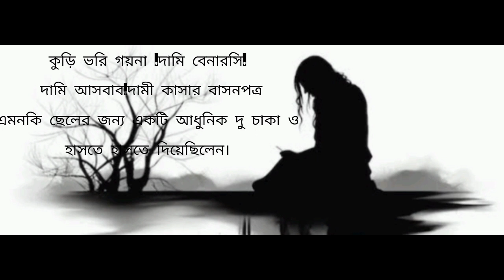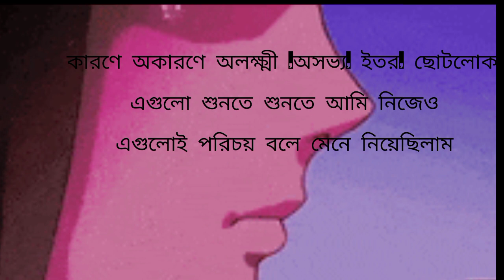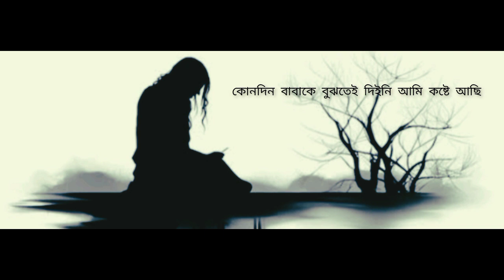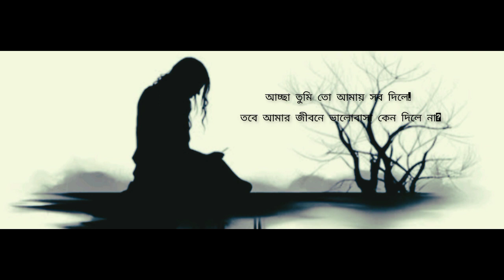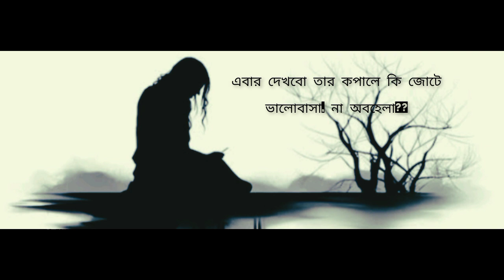অবহেলা||কলমে ও কন্ঠে মৌসুমী চক্রবর্তী পানিগ্রাহি||বাংলা আধুনিক কবিতা|Abohela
এই কবিতা টি আজ সন্ধ্যা তে দশ মিনিটের মধ্যে লিখেছি।আজ একটু লিখতে খুব ইচ্ছে হচ্ছিল।কেমন লাগলো আপনাদের ,আমাকে কিন্তু অবশ্যই জানাবেন।

কবিতা: অবহেলা

কলমে: মৌসুমী চক্রবর্তী পানিগ্রাহি

কন্ঠে: মৌসুমী চক্রবর্তী পানিগ্রহি

poetry: Abohela

written and recited by:

Mousumi chakraborty panigrahi

দুঃখের কবিতা
প্রেমের কবিতা
বাংলা আধুনিক কবিতা
নারীবাদী কবিতা
অবহেলা
ভালোবাসার কবিতা
অভিমানের কবিতা
বাংলা কবিতা আবৃ্তি